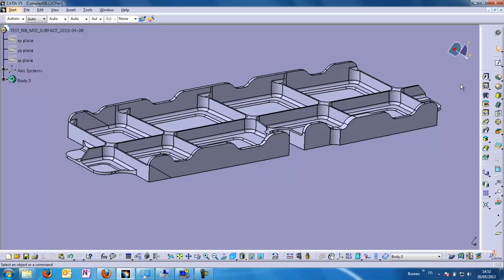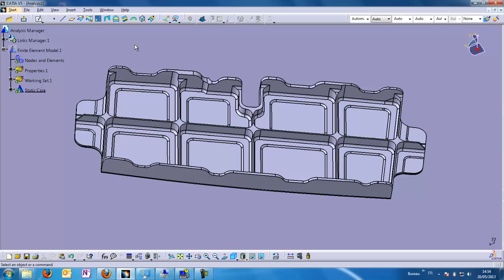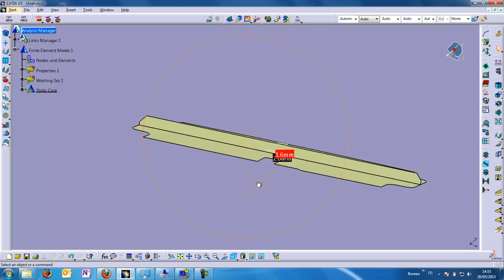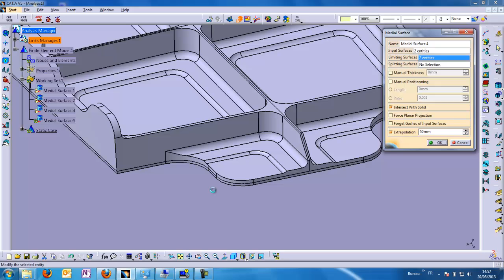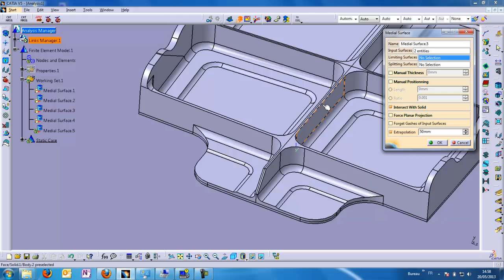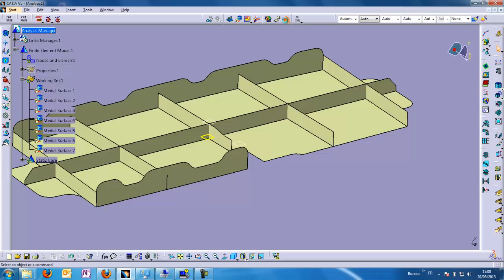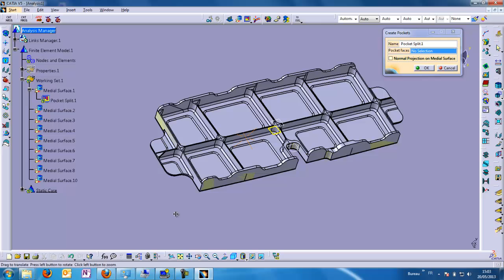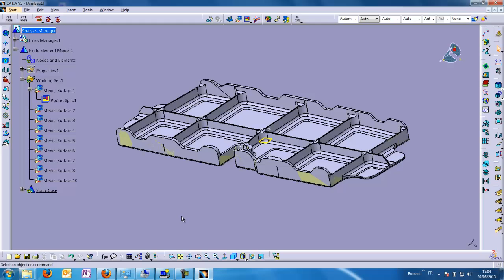Mid Surfaces Extraction in CATIA V5/MSM of an aircraftstructure complex rib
A solid model of a an aircraftstructure complex rib is idealized as a shell structure for engineering calculation.
Mid Surfaces are extracted in Catia V5 through the plug-in MSM.
This video presents a step by step method to get the desired result.